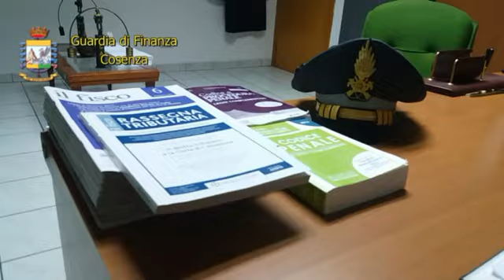Fittizia intestazione di aziende e autoricilaggio: arrestati in 3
Sequestrate 14 società, beni e disponibilità finanziarie per 3 milioni di euro.